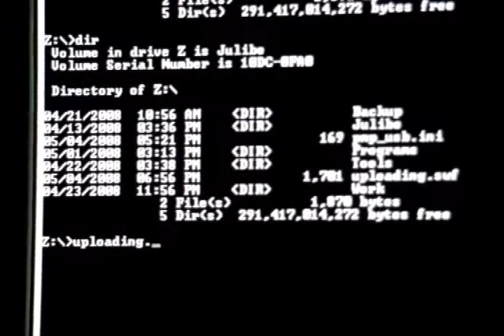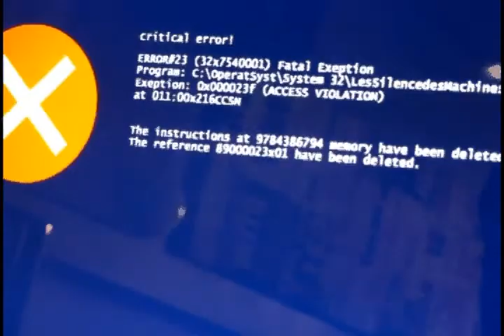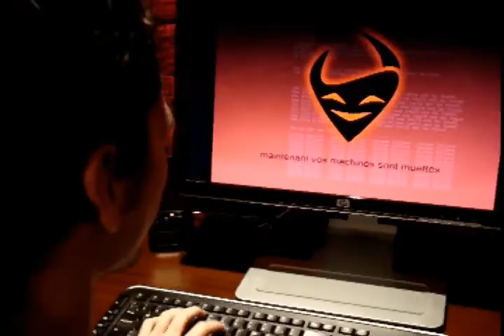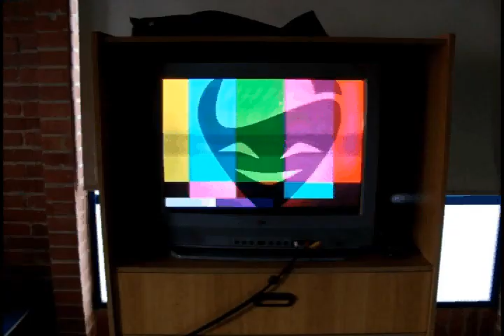Les Silence Des Machines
A Short vid that was made for some subject at my university.

Song Vaccum by In Flames, I do not claim ownership of this kick ass song.